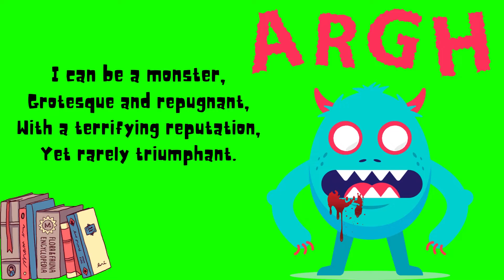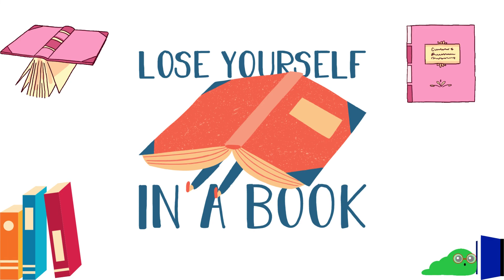I Can - A poem about reading by Samantha Rodgers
"I Can," a rhyming poem that encourages the love of reading - from my first book, Cool Rhymes @ School Time - 2020.